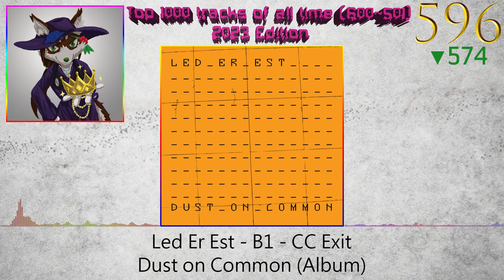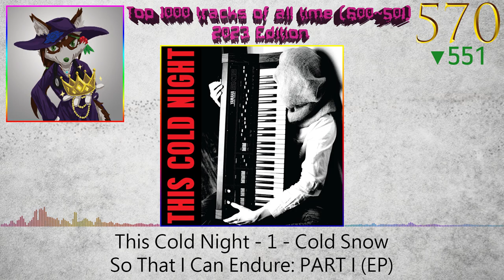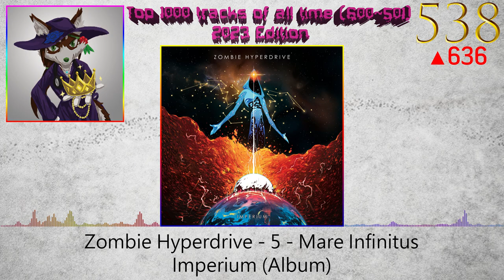♫EARGASM♫ Top 1000 tracks of all time (600~501) 【2023】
30 secs preview (top 10 bonus time!), fursonal selection from all the albums I'd listened.

Tracklist Info (due to the words limit I can't give full info there):

Placing Number
Artist - Track Name

No. 600
Michael Gettel - Angel's Landing

No. 599
European Ghost - Acid Man

No. 598
Päät - Syntymäpäivä

No. 597
Star Driver - 5 Centimeters Per Second

No. 596
Led Er Est - CC Exit

No. 595
Wychazel - Arcana

No. 594
Chris Hülsbeck - Meadows Edge 1

No. 593
Isinglass - Much More Than This

No. 592
Flammable Man - Paint My Face With Your Personal Problems

No. 591
Threefold - Ostara

No. 590
Minuit Machine - Comedown

No. 589
Lillie-Ane - Sleipe Svin

No. 588
Biceps - El lienzo

No. 587
Timecop1983 - On the Run

No. 586
Boy Harsher - Face the Fire

No. 585
黛青塔娜& HAYA樂團 - 懷念

No. 584
David Arkenstone - Glendalough

No. 583
Runestone - Rite of Regression

No. 582
Michael Gettel - Midsummer

No. 581
上海アリス幻樂団 - 地蔵だけが知る哀嘆

No. 580
Brigade Rosse - Interzone BRD

No. 579
Volkor X - This Means War

No. 578
Dan Terminus - Restless Destroyer

No. 577
Chris Carter - Snap

No. 576
Le Cliché - Aquaphobia

No. 575
Cirkus Modern - Regn

No. 574
The Smiths - The Queen Is Dead

No. 573
上海アリス幻樂団 - ロマンチック逃飛行

No. 572
Cosmic Hula Radiators - Katapultstart

No. 571
Winter Severity Index - No Will

No. 570
This Cold Night - Cold Snow

No. 569
Masked - Danger Zone

No. 568
Abstract Void - Sigh

No. 567
穿越稜鏡 - 崩壞根本

No. 566
MIAUX - Sea Smoke

No. 565
Woofle and Strife - Fortune Night 1

No. 564
Solo Ansamblis - Netildai

No. 563
上海アリス幻樂団 - Selection

No. 562
Tiempo 555 - La vuelta

No. 561
Marc & the Mambas - First Time

No. 560
Runestone - Of Shadows and Light

No. 559
The Rorschach Garden - Society

No. 558
Zombie Hyperdrive - Renaissance Vector

No. 557
Opera Multi Steel - Vision holistique

No. 556
R.E.K. - Digital

No. 555
Wychazel - Drums in the Forest

No. 554
Runestone - The View Beyond

No. 553
Born in '82 - Reach for the Stars

No. 552
聲子蟲 - 時雨

No. 551
Haazz & Company - Unlawful Noise

No. 550
Wychazel - Sirius Rising

No. 549
Page - Är du rädd för mig?

No. 548
C-Clays - 夢は朝のまどろみに消え…

No. 547
ΛNTI - Koi

No. 546
Games - Training

No. 545
Metrô - Olhar

No. 544
Tobi Duchampe - F U I WIN

No. 543
Mgła - Age of Excuse VI

No. 542
Marc & the Mambas - (Your Love Is A) Lesion

No. 541
Mono-Amine - The Future Must Not Be Blindly Accepted

No. 540
Wanwan - 背水の楽園

No. 539
Sixth June - Oh Boy

No. 538
Zombie Hyperdrive - Mare Infinitus

No. 537
綾倉盟 - Romantic Fall

No. 536
Ortrotasce - Dirge

No. 535
Philip Chapman - Infinite Discoveries

No. 534
中森明菜 - Back Door Night

No. 533
System Liliputt - Gatelangs

No. 532
Mortal Boy - Dead Inside

No. 531
Hoffnung & Psyche - Sie bleibt kalt

No. 530
Bullet 77 - Going on!

No. 529
Futurisk - Lonely Streets ('82)

No. 528
DJ Zenit - Heist

No. 527

No. 526
El Último Vecino - Otra vez asustado

No. 525
Associates - Arrogance Gave Him Up

No. 524
Trans-X - Cover Girl

No. 523
Woofle and Strife - Up The Creek (Jade Creek 1)

No. 522
Veronica Lipgloss & the Evil Eyes - Strip Mall Glass

No. 521
First Aircrash In Nevada - Chemics

No. 520
Midnight Danger - Shadows

No. 519
Schonwald - Fury

No. 518
David Harrow - Belief

No. 517
Partenaire Particulier - Je n'oublirai jamais

No. 516
上海アリス幻樂団 - 二日酔いの同床異夢

No. 515
Beograd - Ulice su noćas

No. 514
Indians in Moscow - Meeting Place

No. 513
Adelbert von Deyen - Atmosphere Part 1

No. 512
Somna & Yang feat. Noire Lee - Till Oblivion

No. 511
John Devereaux & David Reilly - Raw Energy (a)

No. 510
Dream Fiend - Hologram Highway

No. 509
Denis & Denis - Noć (Prva verzija)

No. 508
Ohama - Midnite News

No. 507
Age of Mirrors - Columbus Discovers America

No. 506
上海アリス幻樂団 - かわいい悪魔 ～ Innocence

No. 505
The Silicon Scientist - Second Floor

No. 504
Page - Start

No. 503
Carpenter Brut - Obituary

No. 502
This Cold Night - Faded to Gray (2016) Demo

No. 501
Page - Okänd man